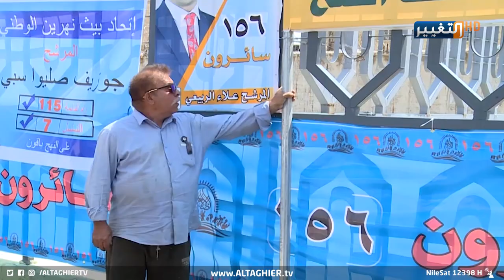العراق يغلي بمنافسة سياسية ساخنة وقرارات لحفظ صناديق الاقتراع | تقرير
يبدأ العراق حكومة و أجهزة أمنية ومفوضية وكتلا سياسية، بدء العد التنازلي للدخول في توقيت العملية الانتخابية، وسط منافسة شديدة يشعلها أنصار القوى السياسية على منصات التواصل، بالتزامن مع جهوزية أمنية شديدة لحفظ صناديق الاقتراع في مخازن أمينة.